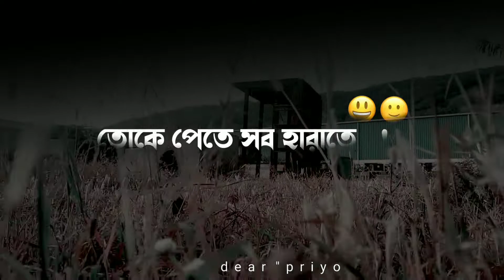Bo Words for this song 😍 just fell the line ... bengali song lyrics status video 🔥❤️